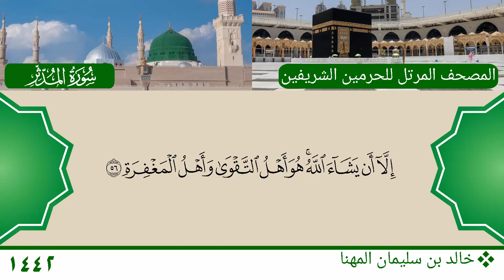سورة المدثر - خالد بن سليمان المهنا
سورة المدثر
الشيخ: خالد بن سليمان المهنا
Mushaf Haramain 1442 AH - 2021 AD
Surat Al Muddaththir
Sheikh: Khalid bin Sulaiman Al Muhanna
المصدر الرئيسي للتلاوة - The Source of Audio